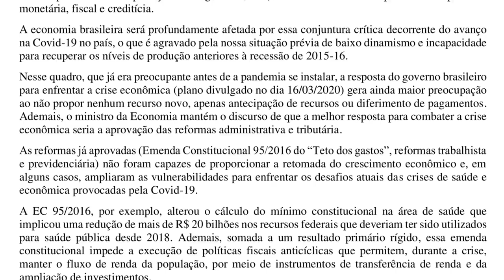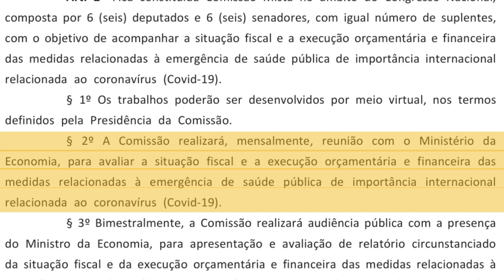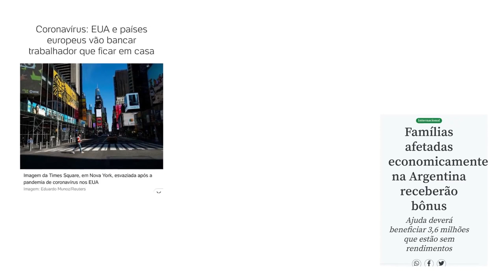Renda básica emergencial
A Câmara dos Deputados discute nesta quinta-feira (26) o projeto que define o benefício a ser repassado para pessoas em vulnerabilidade social no Brasil, durante a pandemia causada pelo novo coronavírus. ⁣
A discussão das medidas que incidem sobre a economia polemiza opiniões no país. Professores e pesquisadores da UFRJ publicaram uma Carta ao Governo Federal, com uma série de ações emergenciais que, segundo os pesquisadores, já deveriam estar garantidas, desde que foi publicado o decreto de calamidade pública.⁣
Esta reportagem é uma das primeiras produções colaborativas da parceria entre o TJ UFRJ e a Rádio UFRJ. A entrevista da economista Esther Dweck foi concedida ao professor Marcelo Kischinevsky, diretor do Núcleo de Rádio e TV da UFRJ. 🙂⁣
Reportagem: Caio Ramos⁣
Edição e Arte sobre imagens: Breno Agustinho⁣